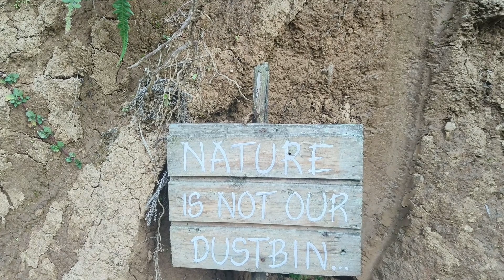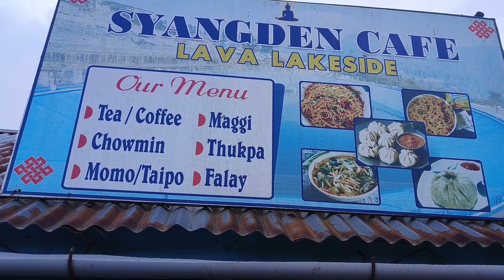drive to lava@basantvlogs